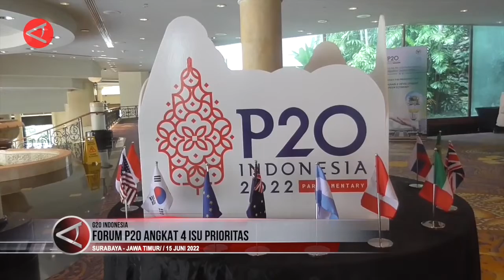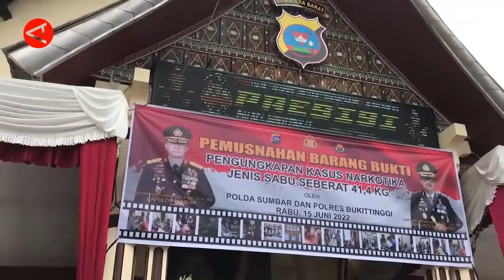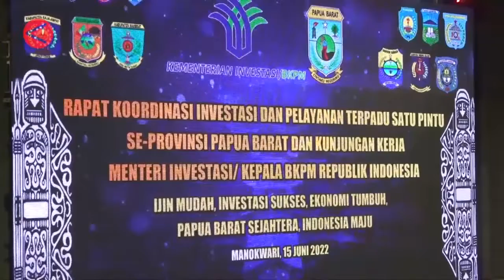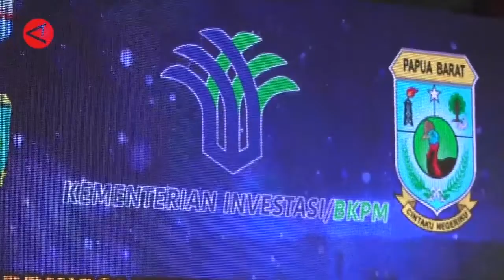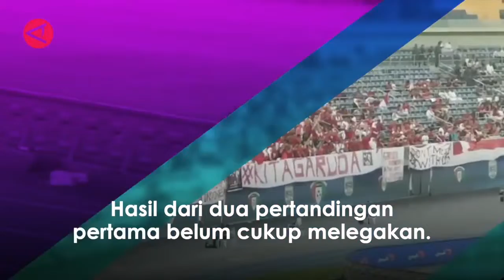BEJA ANTARA 16 JUNI 2022 FULL VIDEO